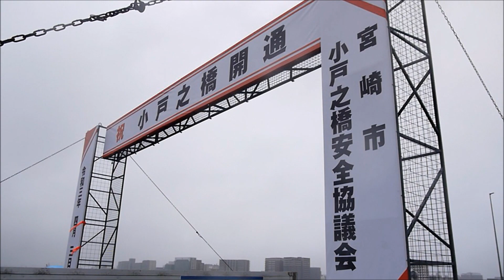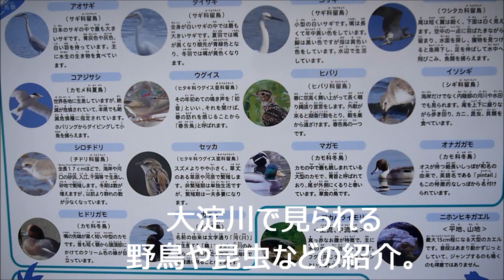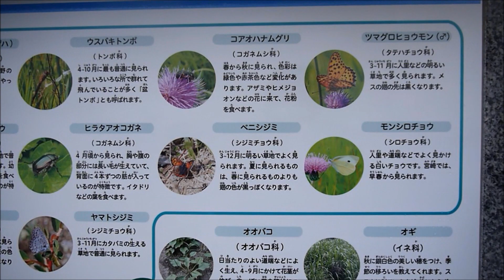小戸之橋開通式フリーウォーキングに行ってきました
2021年4月3日は小戸之橋の開通日です（動画に間違えて2011年って入れてしまった・・）。７年間の工事が終わりいよいよ開通です～🎉・。自動車の通行は15時です。その前に、お昼から２時間ほどフリーウォーキングが行われたので行ってきました。雨模様なのでちょっと人が少なめだったかな？花の苗配布もあったのでいただいて帰りました🌼♬